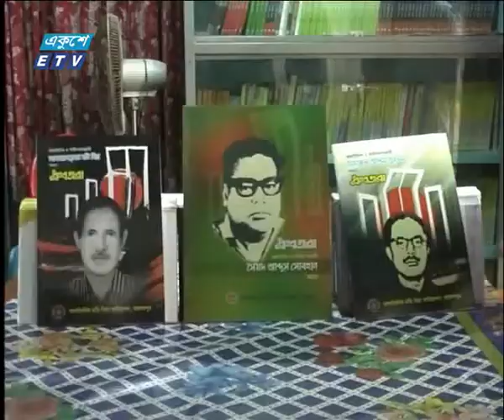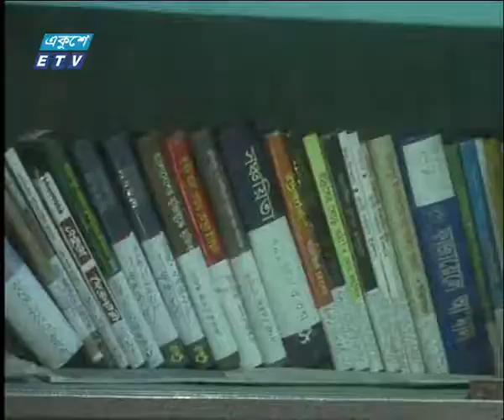09 AM News 25 02 2018 | ETV News